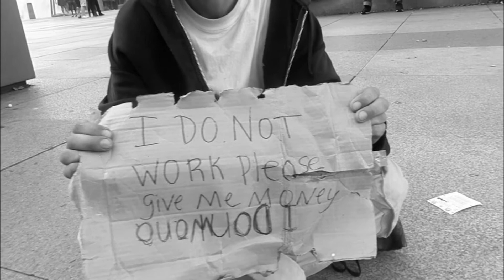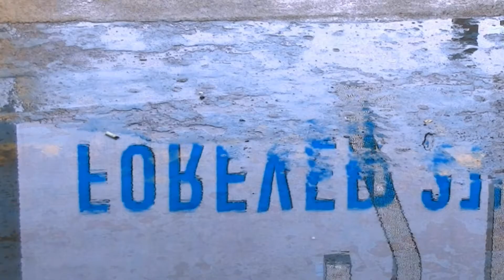Video Production Comp